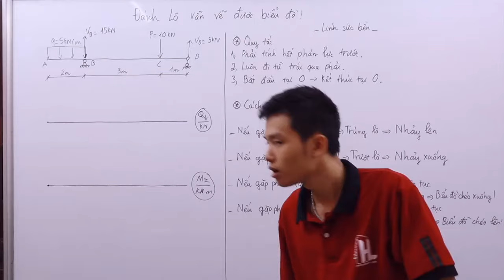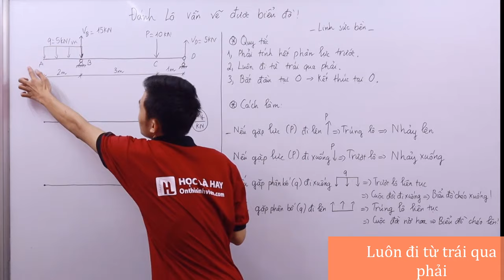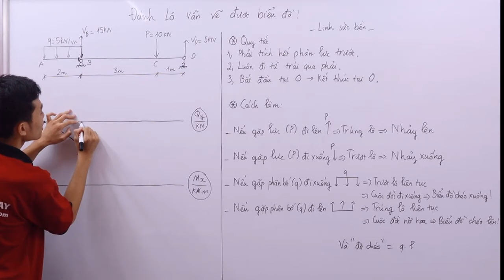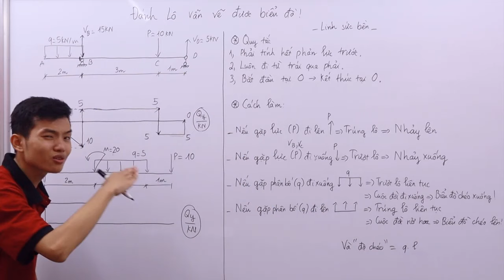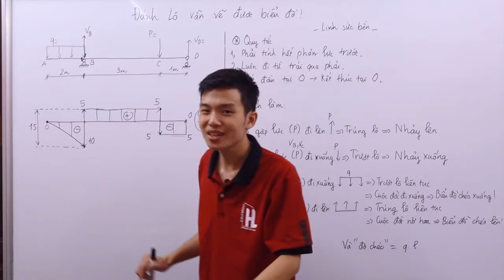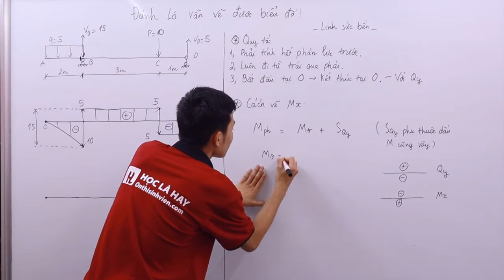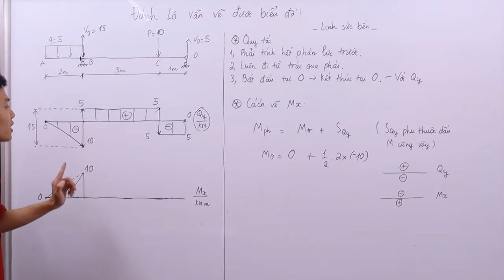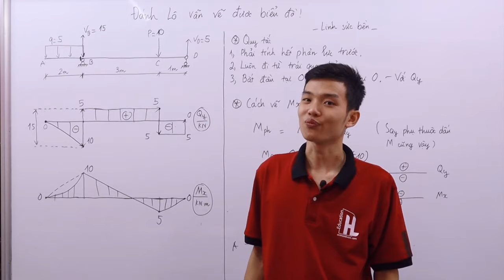Sức bền vật liệu 1 | Vẽ biểu đồ bằng phương pháp vẽ nhanh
Học cái này mục đích là để kiểm tra lại thứ mình đã làm chứ mang nó đi vẽ thì thầy cô lại cho điểm 10 mất

Tiêu chí truyền đạt của mình là: Đơn giản + Dễ hiểu nhưng phải Hiệu quả!
☑️Khóa học Cấp tốc Sức bền vật liệu 👈 Bấm xem ngay!

Chúc các bạn sẽ có kỳ thi hiệu quả và đạt kết quả cao trong học tập.

Đội ngũ mentor tại HL.
Join để nhận được thật nhiều tài liệu từ chúng mình nhaaaa !!

Học thêm cấp tốc Sức bền 1 (online) 👈 Bấm xem ngay!